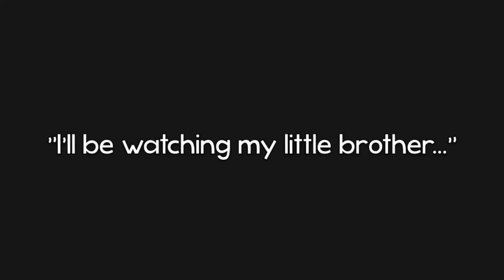BO2: 8 Year Old 1v1's Douchebag! (Headshot Trolling)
An 8 Year Old 1v1 Headshot Trolls a Douchebag!

An "8 year old" 1v1's a douche bag in Black Ops 2. The douche gets mad and has his swag buddies gang up on my little brother Timmy :( They want to rematch us and play on their terms, who do you think will win then? :D

Adrenaline - Jack Wall (BO2 Theme Song)

Erik - M3RKMUS1C